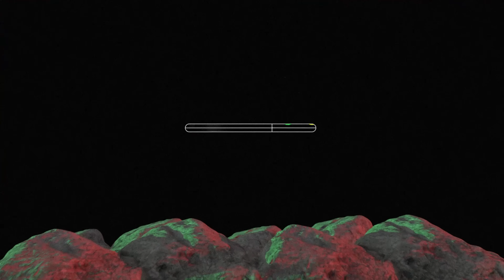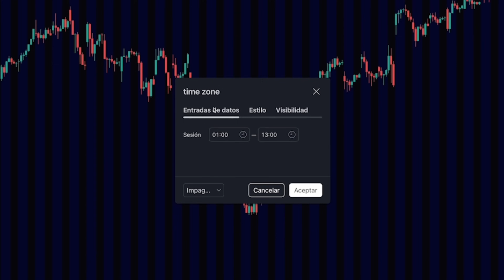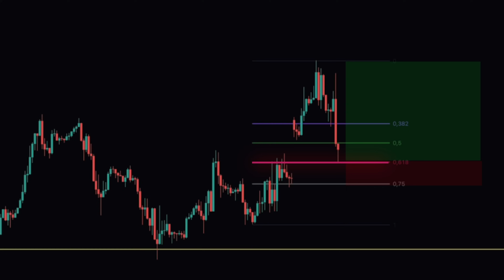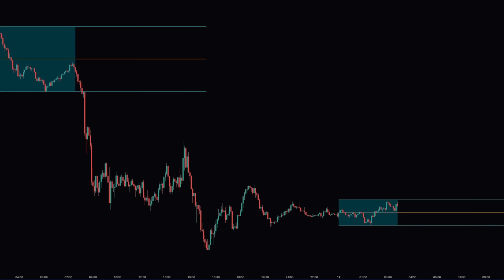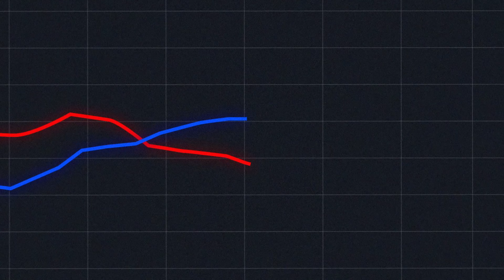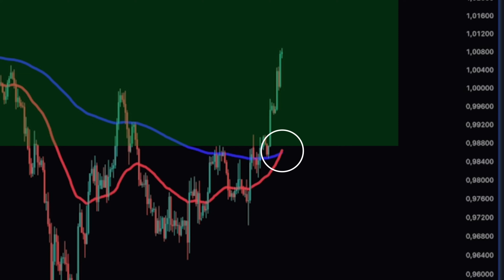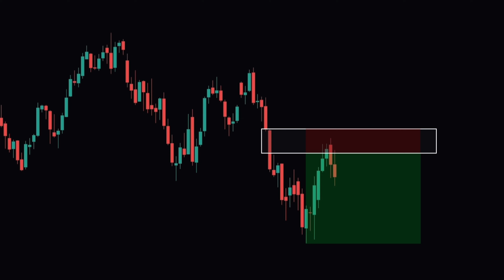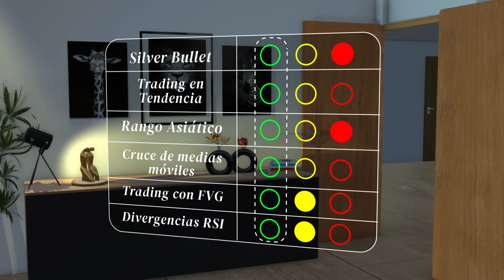Las Mejores Estrategias De Trading Para Empezar Ahora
Estas son las 6 mejores estrategias de trading para empezar ahora y ganar dinero con el trading.

Existen muchas estrategias de trading distintas con las que se puede ser rentable haciendo trading, sin embargo, no todas las estrategias de trading son igual de rentables, o de fáciles de aprender. En este vídeo, te traigo las mejores estrategias de trading para empezar ahora y ganar dinero con el trading, ya que son estrategias sencillas, con pasos muy claros, así que perfectas para traders principiantes. Hablaré de estrategias de Smart Money (como la Silver Bullet o el rango asiático), de estrategias con indicadores (con RSI o Medias Móviles), y de estrategias en tendencia (usando Fibonacci, Teoría de Elliot, o Fair Value Gaps). Una vez visto el vídeo, podrás empezar a hacer trading usando las estrategias de trading más rentables.